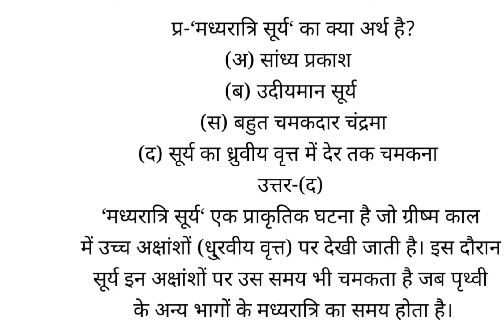‘मध्यरात्रि सूर्य‘ का क्या अर्थ है?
(अ) सांध्य प्रकाश
(ब) उदीयमान सूर्य
(स) बहुत चमकदार चंद्रमा
(द) सूर्य का ध्रुवीय वृत्त में देर तक चमकना
उत्तर-(द)
‘मध्यरात्रि सूर्य‘ एक प्राकृतिक घटना है जो ग्रीष्म काल में उच्च अक्षांशों (धु्रवीय वृत्त) पर देखी जाती है। इस दौरान सूर्य इन अक्षांशों पर उस समय भी चमकता है जब पृथ्वी के अन्य भागों के मध्यरात्रि का समय होता है।